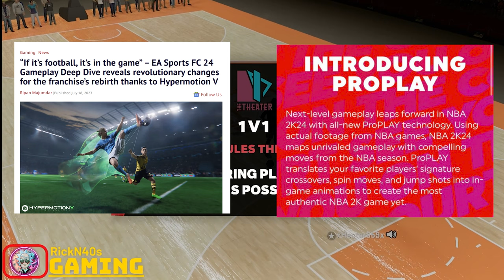Let's Chat @NBA2K And Chill - WHERE IS THE NBA 2K24 GAMEPLAY?!